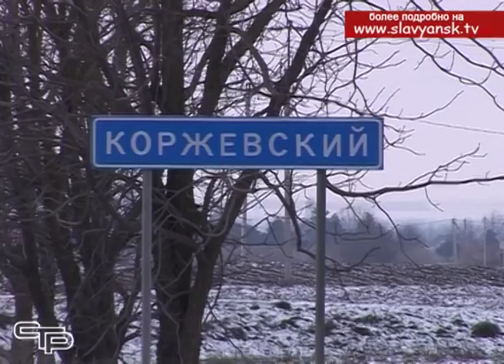С наступлением холодов в Славянском районе увеличилось количество пожаров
С наступлением холодов в Славянском районе увеличилось количество пожаров  . Только за эту неделю их произошло четыре, в результате которых погибло три человека.